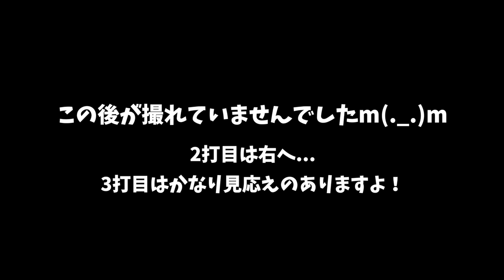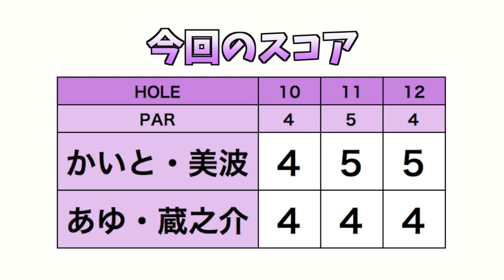アプローチ冴えまくり。ロングホールでも魅せ場たっぷり。【天才ゴルファーと協力バトル #4】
もしめちゃくちゃうまいゴルファーに自分が指示してゴルフしてもらったら、、、

逆に天才ゴルファーから「ここ打ってみて」と感性そのままに指示をもらってみたら、、、

そんな「リアルみんなのゴルフ」的なことをやってみようじゃないか。ということでこの企画は始まりました。

ゲストは清水蔵之介くんと清本美波さん、二人とも日本トップクラスの腕前かつ世界を視野に入れるほどの天才ゴルファーです。プロの試合にも出ていたりといった経歴はググっていただくとして、彼らがどんなゴルフをしているのか、違った角度からお楽しみください。

伝統の食レポは撮影してくれるゴルフ場への感謝をこめて実施しております。

あゆちゃんは担々麺の専門家になりつつありますね。午後イチのティーショットもいい感じです。

打った瞬間から入りそうな蔵之介くんのパット、かっこいいですね。

♣本日のゴルフ場:万木城カントリークラブ